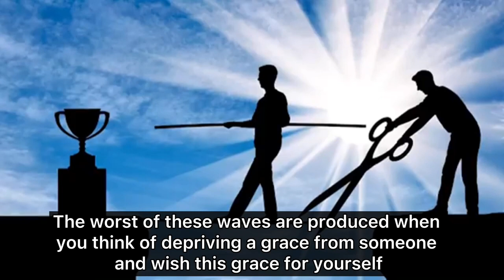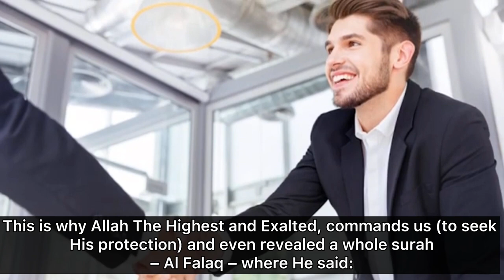موجات الحسد الخطيرة | عبدالدائم الكحيل